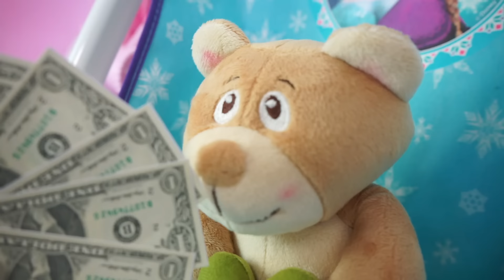Compro un carrito de paseo para ANUK ⭐Darwin vende los carros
⭐️Utiliza nuestro código *COCOSORPRESAS* para comprar tu bebé de silicona en CocoReborn.com  y te beneficiarás de un REGALO nuestro exclusivo y tiempo de creación prioritario por ser SúperFan🎁

⭐️¿Quieres un bebé Reborn de vinilo pintado por mi? Entra y mira los que tengo disponibles 👉🏻

En este vídeo preparo a la bebé reborn de silicona, ANUK con un vestido de muñecas rojo y muy bonito para elegir su primer carrito o coche de paseo, que por cierto nos lo vende Darwin, ¡menudo hámster tan travieso!